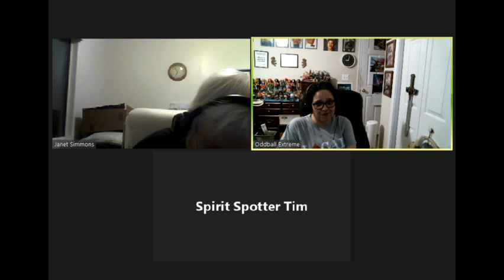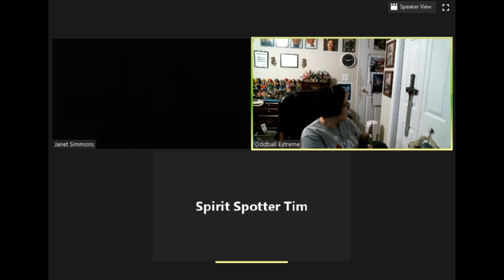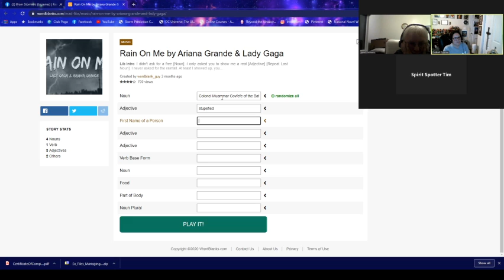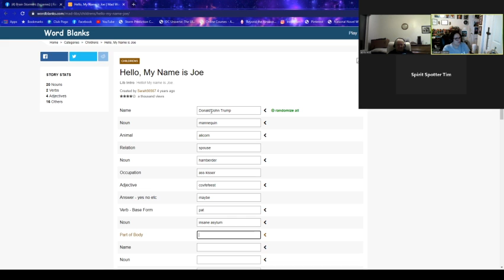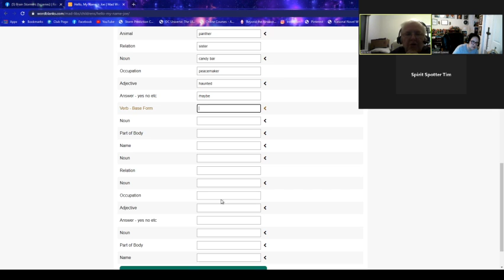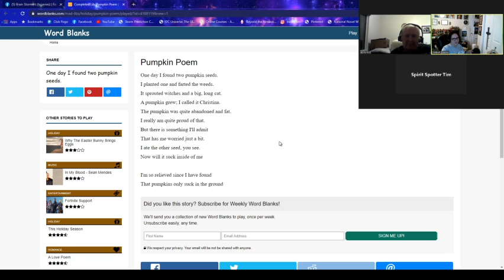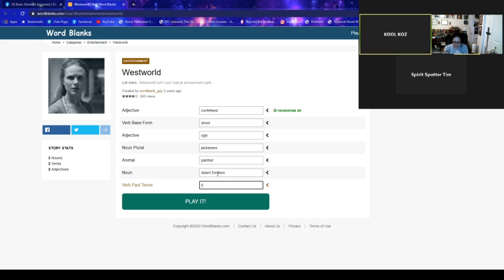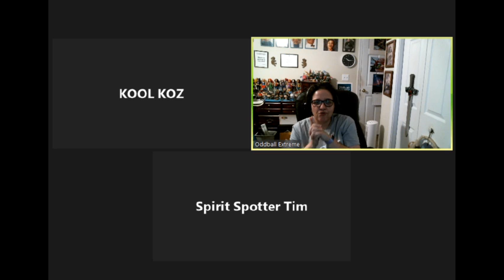Beyond the Airwaves Episode #1198 -- Nearly NAUGHTY Mad Libs!